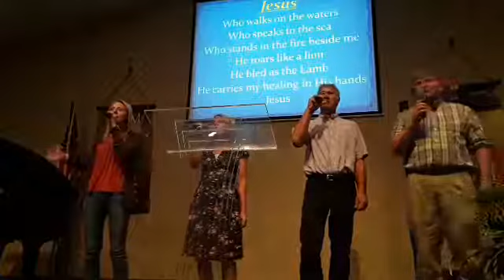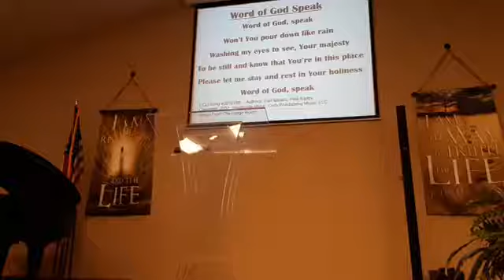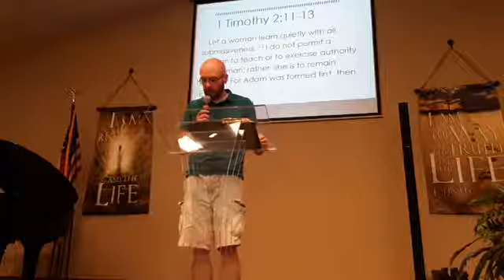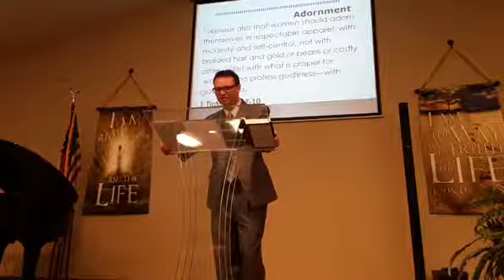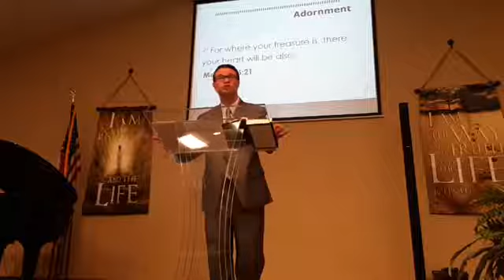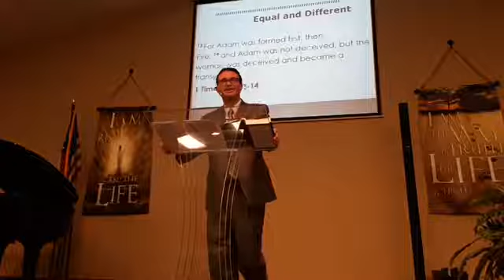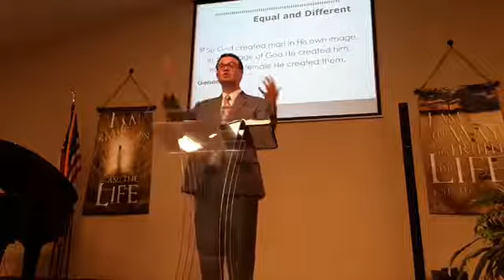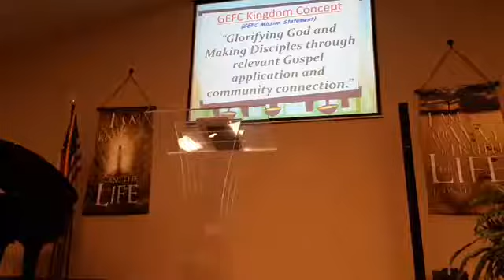Equal and Different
1 Timothy 2:9-15